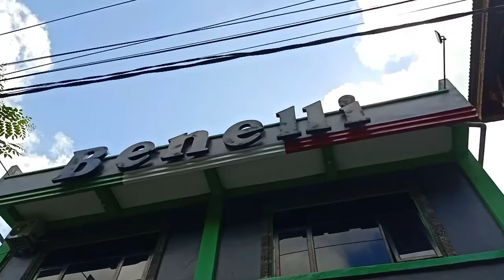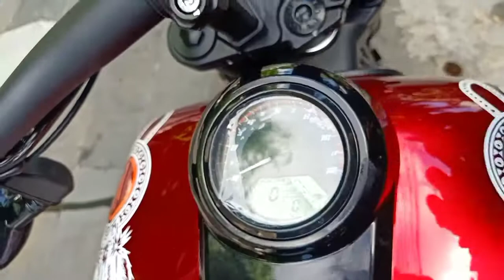New KEEWAY V250fi Geronimo | Spesifikasi | Harga | Suara knalpot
Keeway v250fi sudah mendarat diindonesia dan bahkan dibali. Motor ini menggunakan mesin 2 silinder v twin 250cc. Sudah menggunakan penggerak v belt. Suara knalpotnya gahar seperti suara harley davidson.
Harga keeway v250fi : mulai 60 jutaan.
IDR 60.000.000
$ 4000 approx